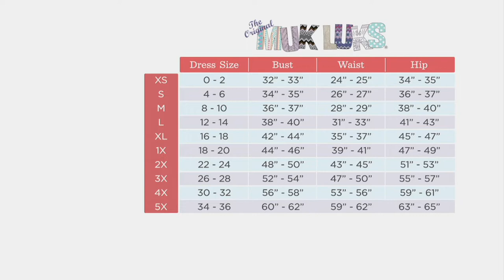MUK LUKS Lush Luxe Easy Pull On Lounge Jumpsuit on QVC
MUK LUKS Lush Luxe Easy Pull On Lounge Jumpsuit

The look? Stylish. The feel? So soft. This luxe pull-on jumpsuit has us crushing on laid-back style. From MUK LUKS.